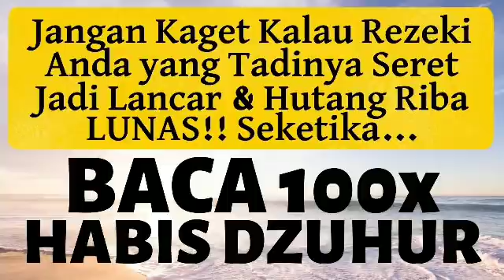BACA 100X SETELAH SHOLAT DZUHUR! AMALAN DOA DZIKIR LUNAS HUTANG RIBA SEGUNUNG REZEKI LANCAR MUSTAJAB